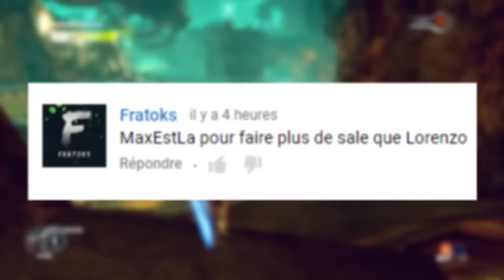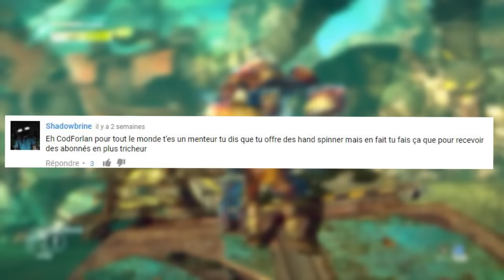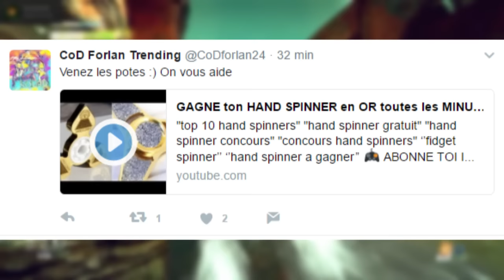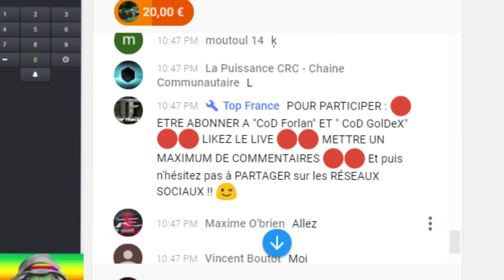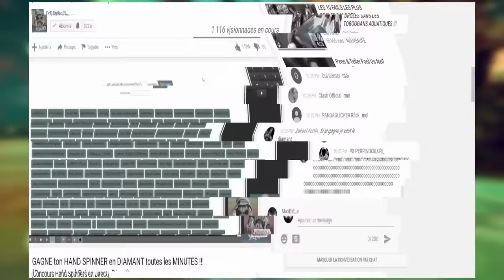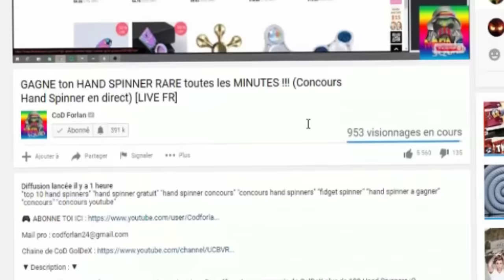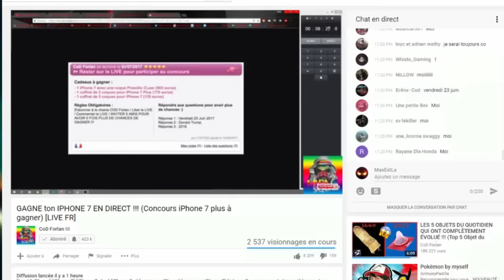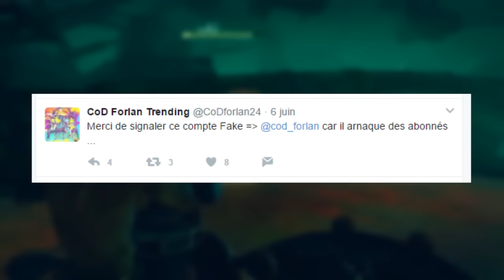COD FORLAN VOUS MENT (et Goldex aussi)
1 like = Partagez sans modération, ce comportement est franchement dégueulasse

Merci à mon discord pour une partie des recherches :)

Jeu : Enslaved